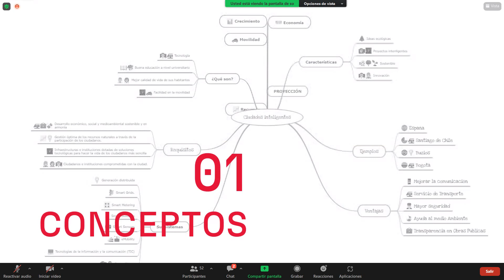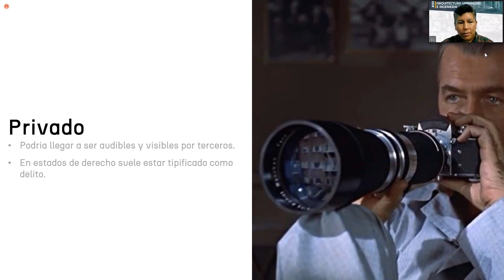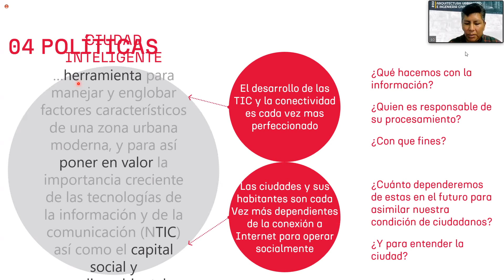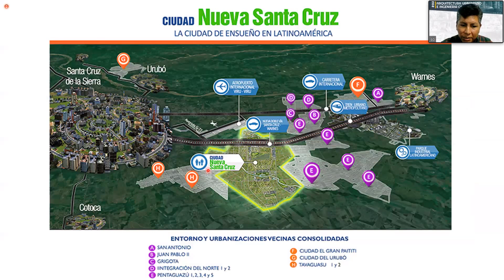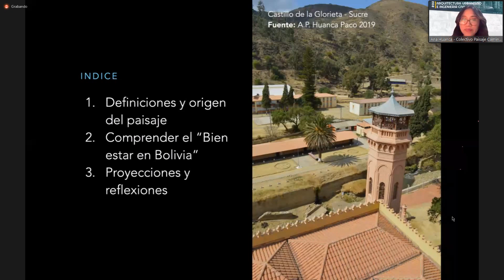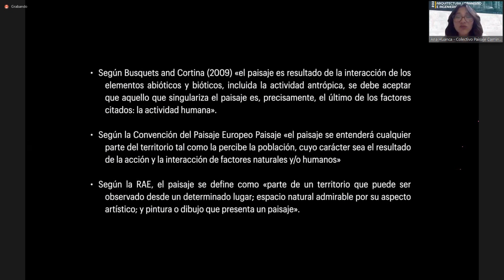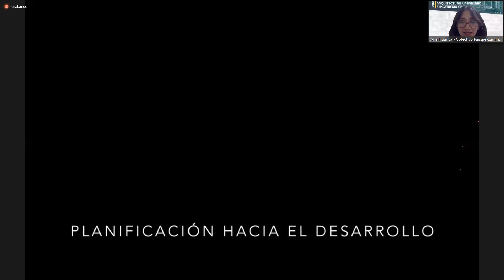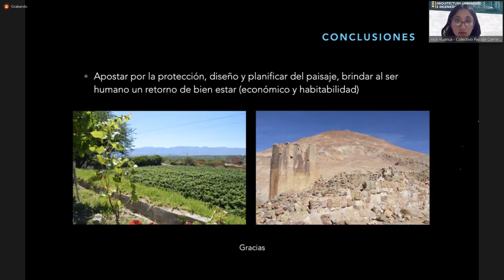S01-CONGRESO BOLIVIANO DE ARQUITECTURA URBANISMO E INGENIERÍA CIVIL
✅Ciudades Inteligentes: Dilemas, Retos y Propuestas
✅Paisajismo como opción para el bien estar
✅Nuevas tecnologías en la construcción: Diseñando el futuro
🤓Dirigido a Ingenieros, Arquitectos, estudiantes de la carrera o estudios afines.